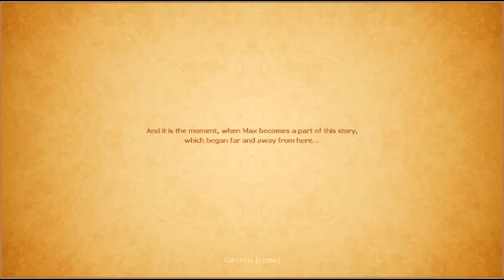Max Stern - Fighting for survival, screen after screen (action)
Max Stern is a story driven platformer with a brief but intricate plot, referring to a sequence of events, which happened in alternative history in the mid-19th century.
While Victorian England just began harvesting the successful results or Her Vaporous Majesty reign, on the outskirts of the great empire there took place some events, completely ignored by the wider society.
Believe or not, the wandering island with thick jungle and tumble-down buildings, swarming with armed skeletons, is not a proper place to be. Don’t panic! As a battle-seasoned smuggler, you’ll clear the way through all the obstacles to your airship.